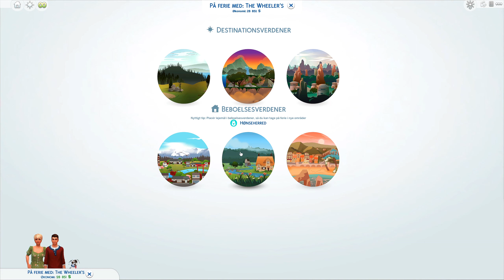TEEN GRAVID! 🤰👶 - Sims 4 Gymnasieår #8